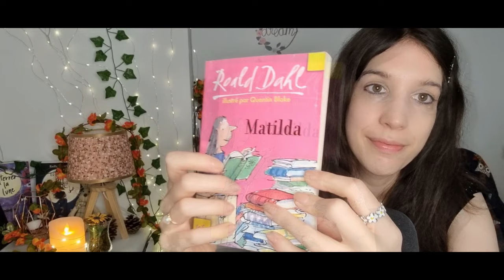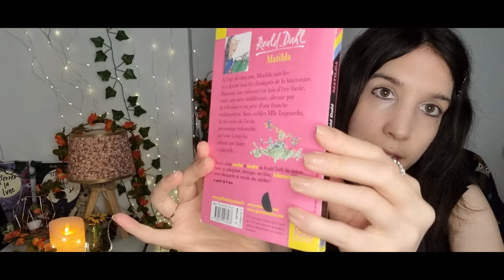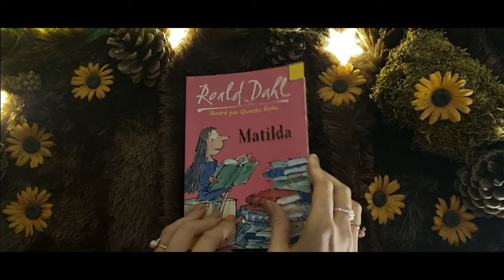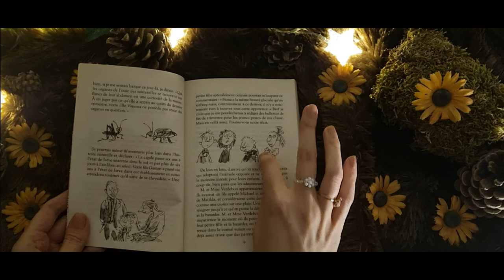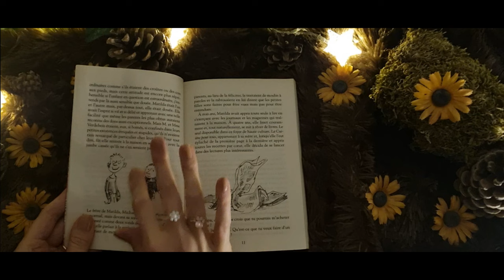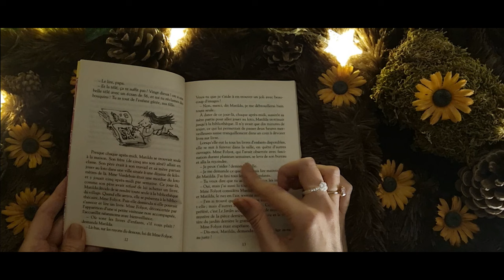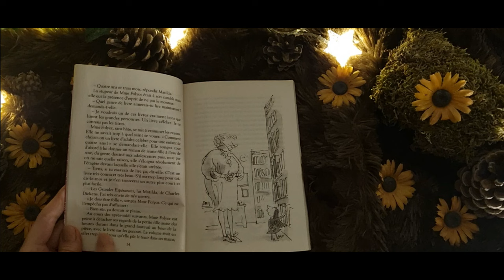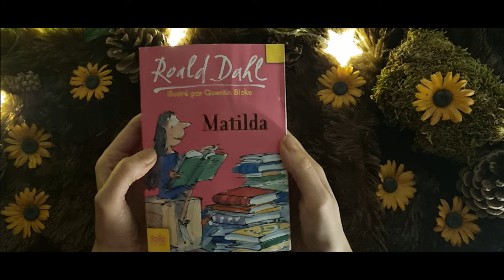Matilda / Roald Dahl 💤 📖 Voix douce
Lecture du célèbre roman "Matilda" de l'auteur Anglais Roald Dahl spécialisé dans les livres pour enfants. Dans les années 90 ses livres avaient déjà un grand succès. La lecture est accompagnée d'un doux vent dans les hautes herbes 🌿
Résumé :
"À l'âge de cinq ans, Matilda sait lire et a dévoré tout les classiques de littérature. Pourtant, son existence est loin d'être facile, ses parents sont indifférents à son éducation, et à l'école ses camarades se complaisent à la taquiner... "

Bon visionnage et écoute 🌙⭐

Un commentaire et ou une mention "j'aime" aident ma chaîne à progresser et me permettent également de savoir si mes vidéos vous plaisent 🙌
Vous pouvez mettre les vidéos en qualité 1080.

🌸 Modératrice du groupe Facebook "Les amis de la bande dessinée"
📖 Mon roman "Irène ou le pouvoir de l'Elantana"

Mon 2ème roman "L'envol de Nina"

Merci 🙏